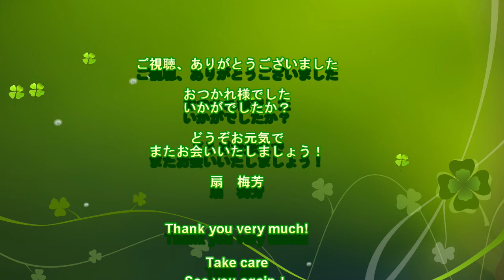日本舞踊 扇流 日本舞踊の歩き方 基礎編（その２）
日本舞踊　大阪　扇流　扇梅芳
あなたの笑顔が見たいから！あなたを笑顔にしたいから！
「一緒に踊りませんか！想像してみてください、あなたがここで何を叶えられるか。
ご連絡お待ち致しております！」日本舞踊　大阪　扇流　扇梅芳

扇梅芳オフィシャルリンクツリー　@baihouougi | Linktree